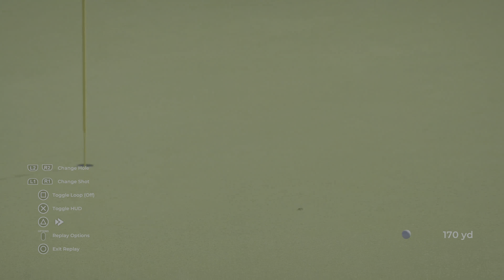PGA TOUR 2K21 - 18 Under - TPC Twin Cities - 4k HDR 60fps [PS5]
Footage captured on Playstation 5

🎵 Track Info:

Title: Astral Projectiıon by Karl Casey @ White Bat Audio
Genre/Mood: Synthwave & Cyberpunk